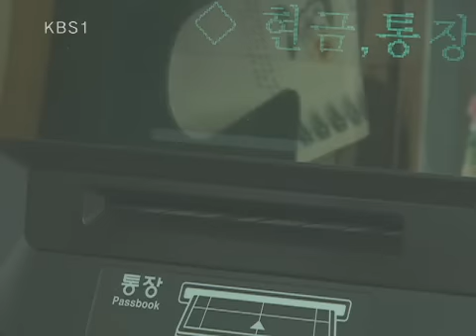산너머 남촌에는 1 - Namchon 20090610 # 001